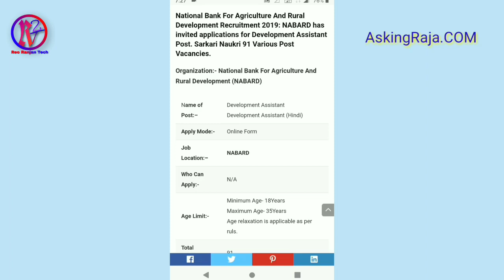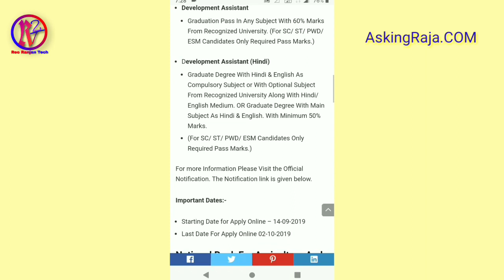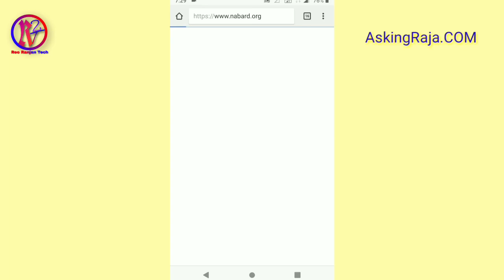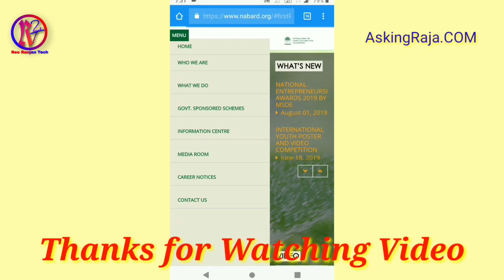National Bank For Agriculture And Rural Development Recruitment 2019 - NABARD Development Assistant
National Bank For Agriculture And Rural Development Recruitment 2019: NABARD has invited applications for Development Assistant Post. Sarkari Naukri 91 Various Post Vacancies.

Development Assistant
Development Assistant (Hindi)

Qualification: –

 Graduation Pass In Any Subject With 60% Marks From Recognized University. (For SC/ ST/ PWD/ ESM Candidates Only Required Pass Marks.)

NABARD Development Assistant Vacancy 2019: Get Apply Online Link for 91 Development Assistant Post Vacancy Govt. Jobs. Apply for vacancy by submitting application online – Sarkari Nukrai com

Bank Sarkari Naukri
Bank Jobs Details